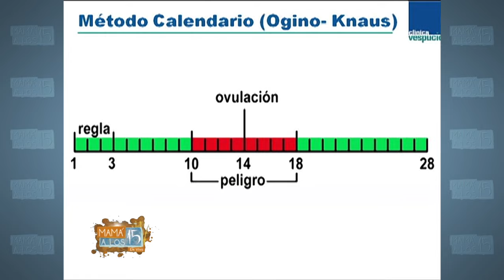Las barreras de una nuera | Mamá a los 15 - T1E13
Un espectacular capítulo de Mamá a los 15 en vivo, lleno de sorpresas y grandes testimonios. Angy, Bárbara y Carla son las jóvenes madres, que en nuestro programa, contarán como superaron la gran barrera de enfrentar a sus suegros, logrando un impresionante resultado en éste importante paso de ser mamá.